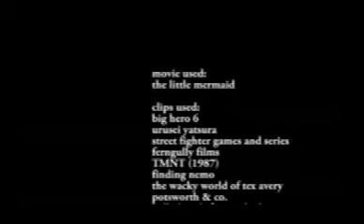the little heroine end credits remake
here's the remake of the end credits